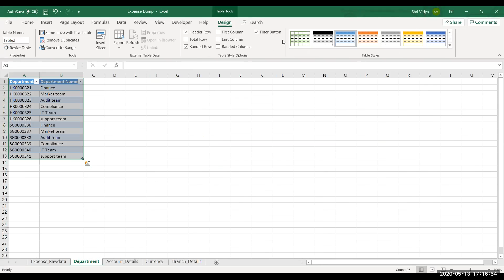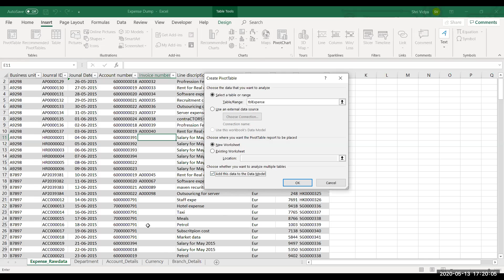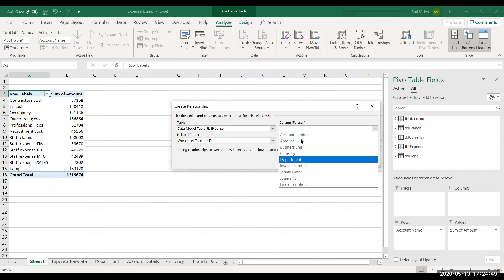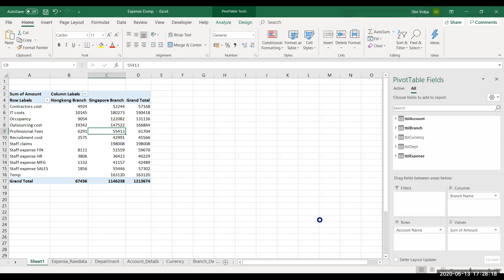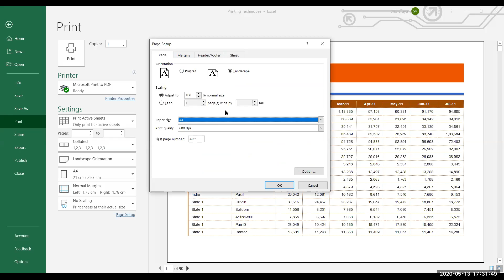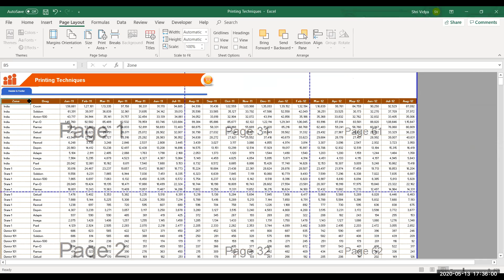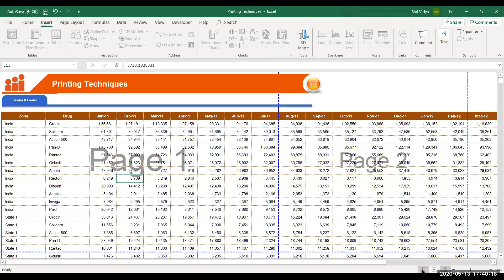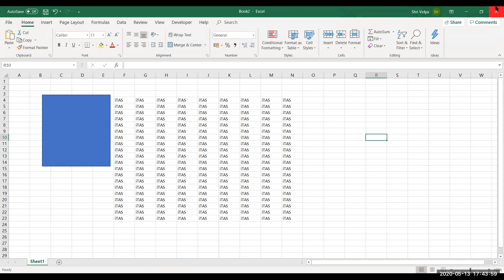MS Excel Session - 12 Evening Batch (Apr 2020, 5 PM Batch) Part B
This video explains the following topics in detail
- Data Model Using Pivot Table, Continued from PART A of this video
Please find the link of Part B video

- Advanced Printing Techniques

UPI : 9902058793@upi